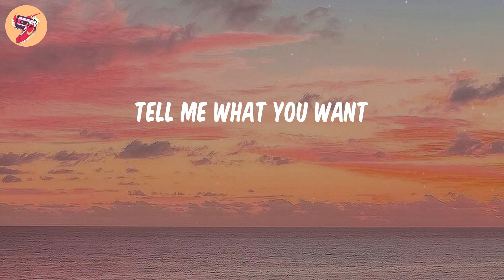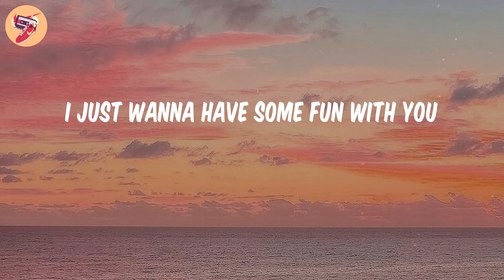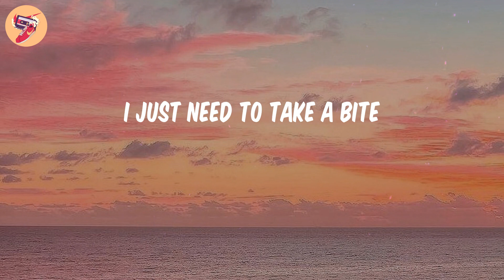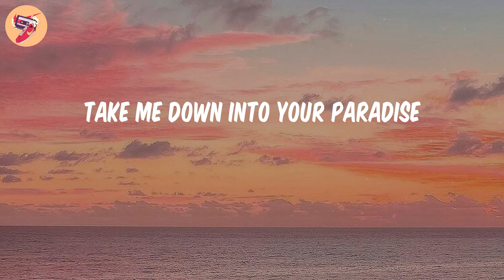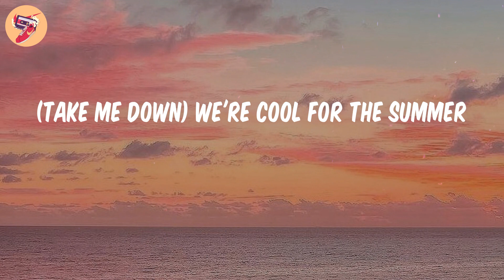Cool for the Summer - Demi Lovato (𝑳𝒚𝒓𝒊𝒄𝒔)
𝑳𝒚𝒓𝒊𝒄𝒔 Cool for the Summer - Demi Lovato:
It's okay
(Ha)
Ooh
Ooh
(Ha)
Ooh
Ooh